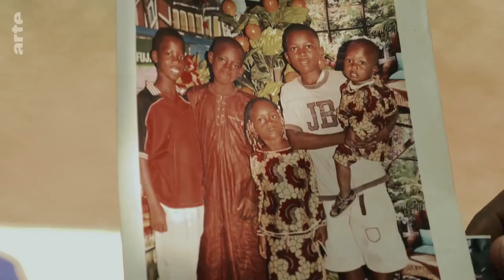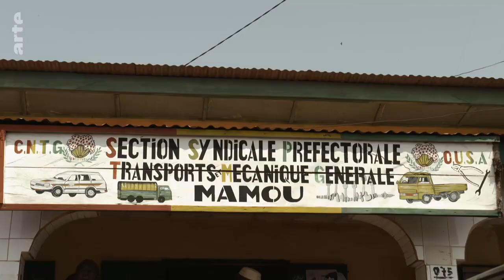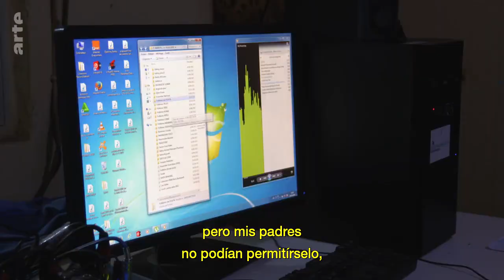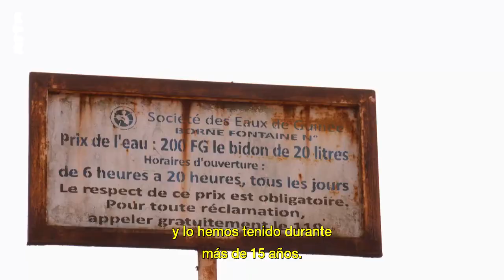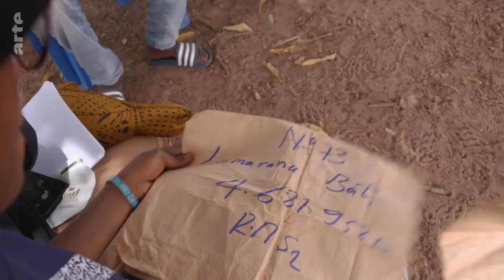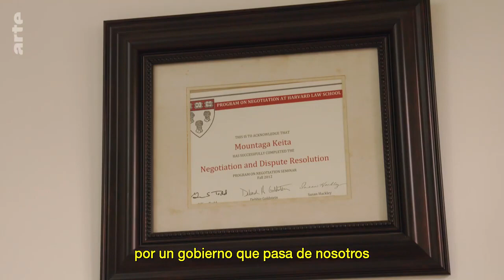Guinea los repatriados